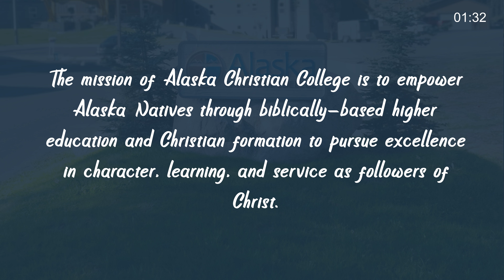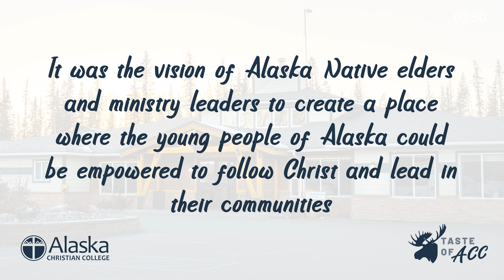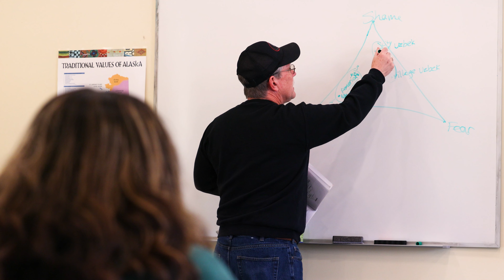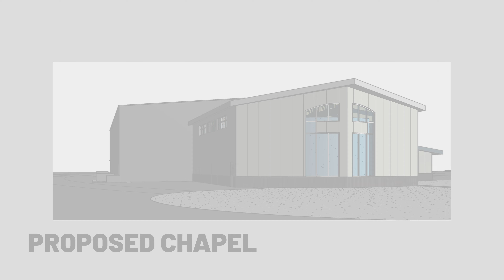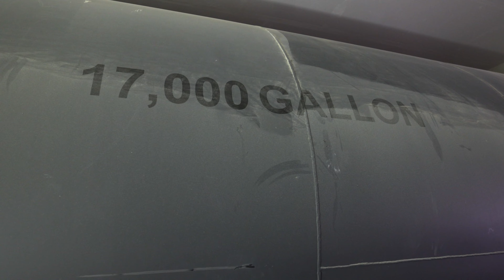Taste of ACC 2023